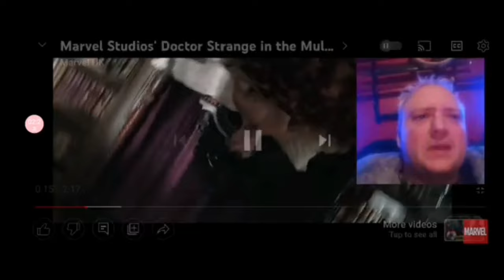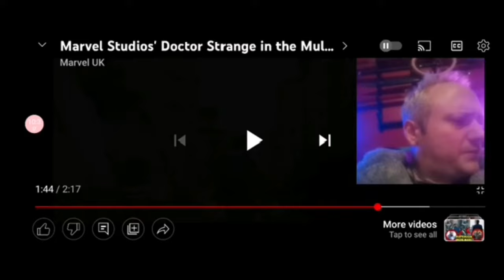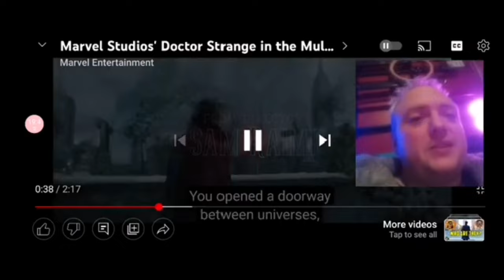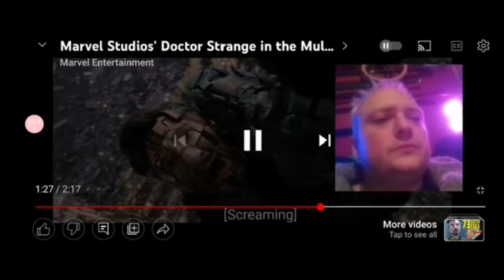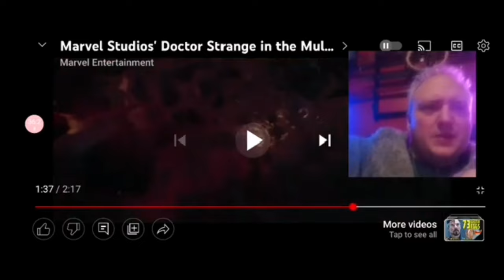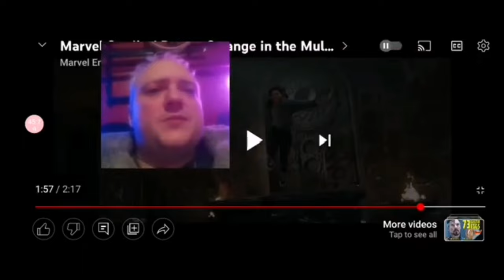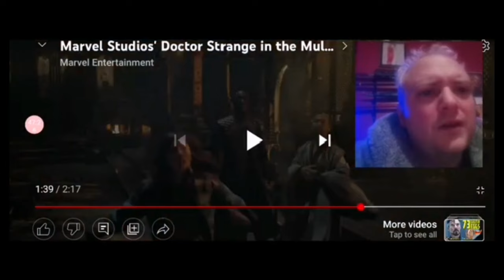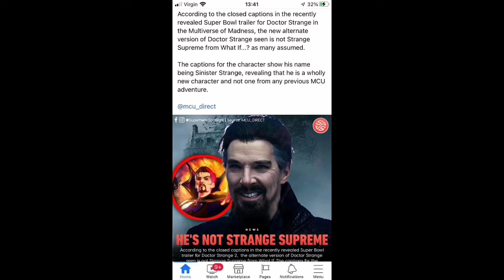Multiverse of Madness leaks are True: Doctor Strange Trailer break down.